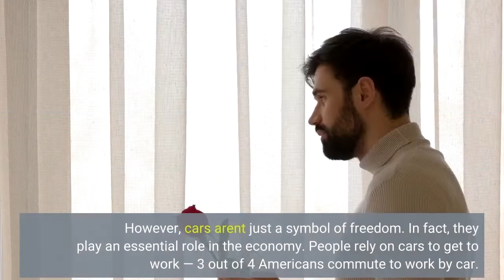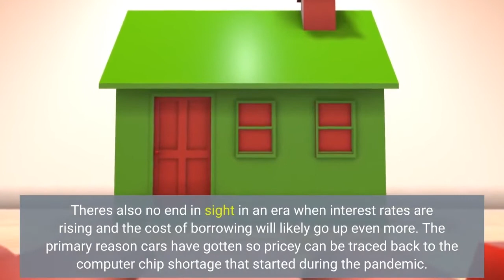Monthly car payments have crossed a record $700 What that means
Cars have long had their own special place in America. The wide open roads, the wind in your hair, the feeling of freedom when you drive. Cars have been celebrated in movies and eternalized in songs for evoking all that. And right now, that feeling of freedom comes with a pretty hefty price tag. The average monthly car payment crossed $700 a month earlier this year, the highest on record, according to Cox Automotive/Moody's Analytics."I joke with people that every new car purchase is a luxury car purchase, I don't care what you're buying," says Ivan Drury, senior manager of insights at the car buying expert Edmunds. However, cars aren't just a symbol of freedom. In fact, they play an essential role in the economy. People rely on cars to get to work — 3 out of 4 Americans commute to work by car. Then there's school drop-offs, doctors appointments, grocery shopping and more. And yet, for more and more Americans owning a car is becoming unaffordable."Unfortunately for the segment of the population that probably needs it the most, it's getting more and more out of reach," Drury notes. Indeed, that high dollar figure doesn't even account for insurance or parking for those who have to pay for it. Not to mention gas prices that crossed $5 a gallon recently and are still hovering near these record levels. There's also no end in sight in an era when interest rates are rising and the cost of borrowing will likely go up even more. The primary reason cars have gotten so pricey can be traced back to the computer chip shortage that started during the pandemic. When car sales dropped dramatically during the early parts of the lockdown, auto manufacturers slashed orders for the chips. Around the same time, as schools and work went online, people bought additional laptops, iPads, TVs, video games and other electronic goods for their home. So chip manufacturers shifted their production to serve those companies. This was soon followed by other big shifts in the economy. People started moving out of crowded cities into suburban locations, and suddenly demand for cars skyrocketed. Auto manufacturers were caught flatfooted and unable to make enough cars because they didn't have enough microchips, which play a big role in today's cars, controlling everything from windows to the navigation screen to even passenger seat sensors. With a limited supply of chips, automakers cut back and made fewer cars. They decided to put their chips into making bigger, more expensive vehicles — SUVs loaded with features — to get more bang for their buck. That also means that automakers have been making fewer compact cars and sedans, the more affordable vehicles. The result is that prices have climbed to astronomical levels. The average cost of a new car is hovering at the highest level on record, topping $47,000 a pop. Drury says get used to these prices: "We're not going to see a sudden drop-off in price anytime soon, because there doesn't seem to be any resolution for the chip crisis.